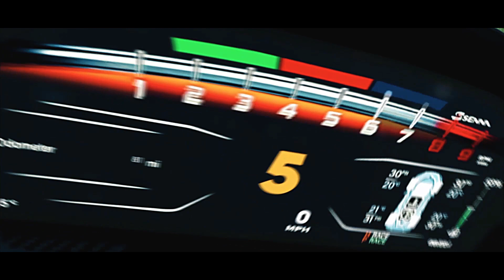McLaren SENNA - The Crew 2 | Cinematic Production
McLaren SENNA - The Crew 2 | Cinematic
I working hard on this cinematic i hope you like it.